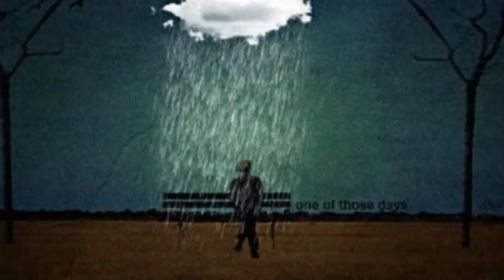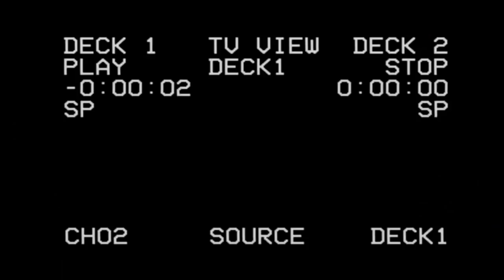VÍDEOS PARA NO DORMIR #2 | El yusty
⚡ | REDES